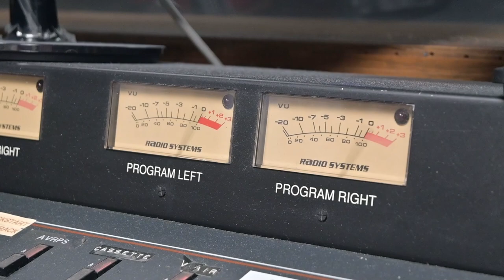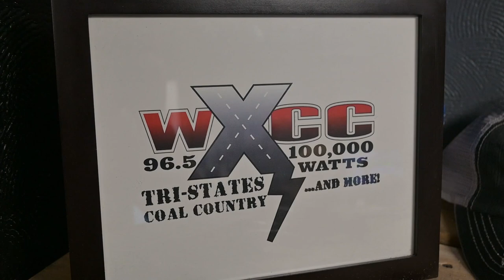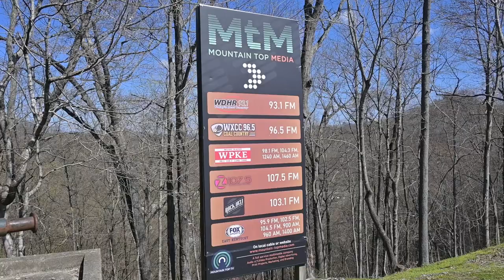WXCC 96.5 Becomes The Mullet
WXCC 96.5 has undergone a significant change.  It is now The Mullet.